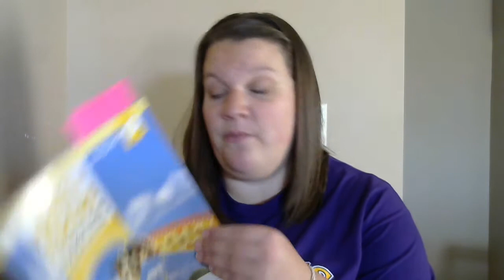Message to My KH Families